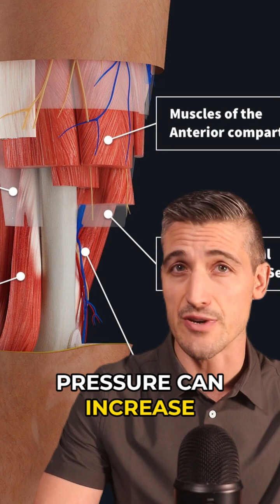Seconds to Save a Limb: The Critical Race in Acute Compartment Syndrome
Ever wondered how seconds can save a limb? 🚑

Getting into the depths of Acute Compartment Syndrome in my latest YouTube video. Learn why timely action is crucial and how surgeons perform the life-saving fasciotomy!

🚑 Don't cut it close—knowledge is power! 💡

If you have an idea of something you want  to see me cover on this channel please feel free to let me know!